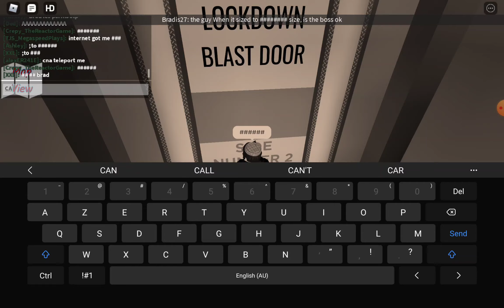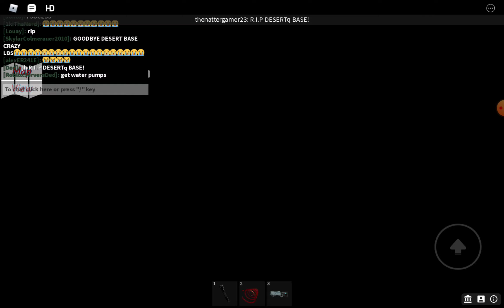Desert base - The end?! | roblox